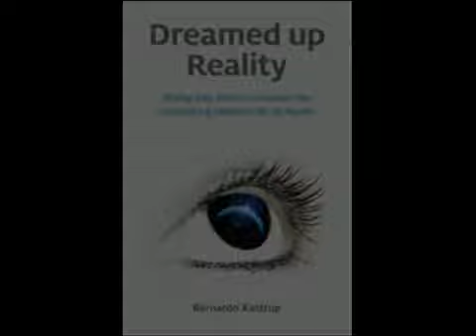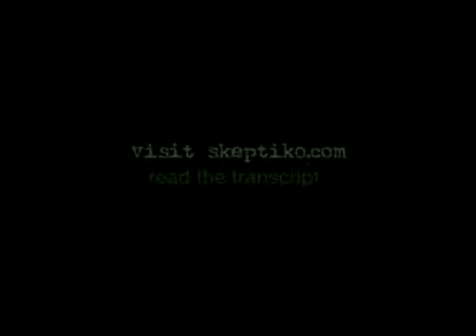Skeptiko Alex Tsakiris Bernardo Kastrups Controversial View of Consciousness Research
Author and scientist Bernardo Kastrup sees pattern of decreased brain activity during peak experiences. Join Skeptiko host Alex Tsakiris for an interview with Dr. Bernardo Kastrup, author.

Join Skeptiko host Alex Tsakiris for an interview with Bernardo Kastrup, PhD., author of, Why Materialism Is Baloney. During the interview Kastrup discusses human consciousness as an emergent.

Interview with chaos theory pioneer Dr. Ralph Abraham offers new insights into how a chaotic model of consciousness might work. For more visit